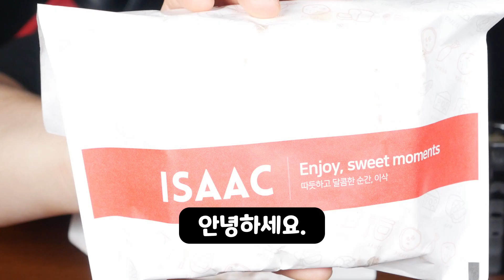10년만에 먹어본 이삭토스트..10번 더 드세요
Isaac Toast